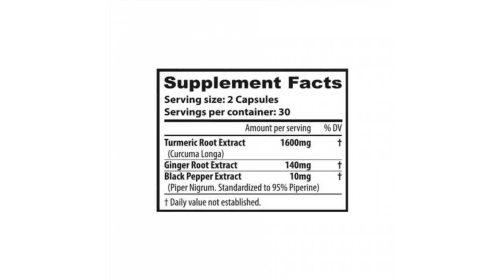10XNutrition Turmeric 60 вегакапсулы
Вид: Неферментные / Тип: Куркума (Куркумин) / Форма выпуска: Капсулы / Пол: Унисекс / Количество в упаковке: 60 веганских капсул